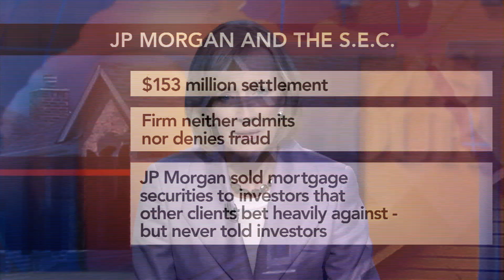JPMorgan to Pay $153 Million to Settle SEC Fraud Charges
The Securities and Exchange Commission announced Tuesday that JPMorgan Chase agreed to pay $153 million to settle charges of misleading investors in the housing market. Judy Woodruff discusses the settlement and back story with Pulitzer Prize-winning reporter Jesse Eisinger of ProPublica.